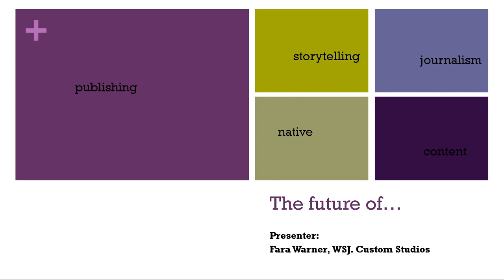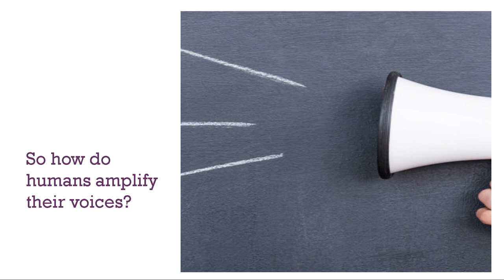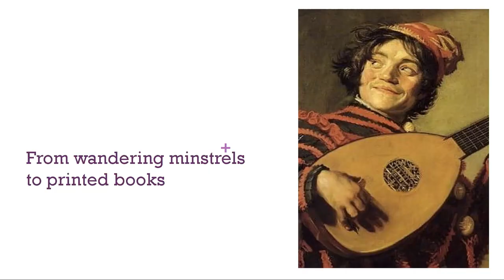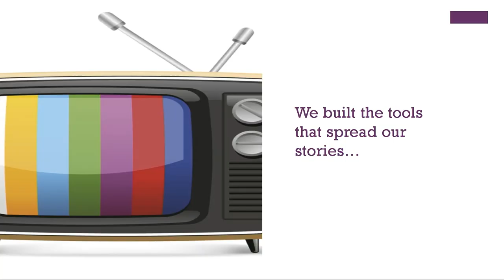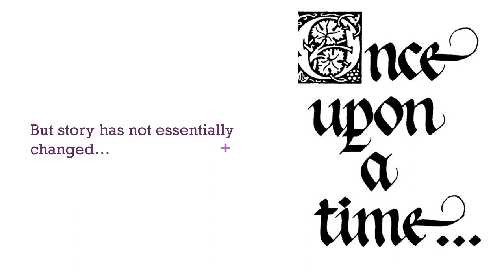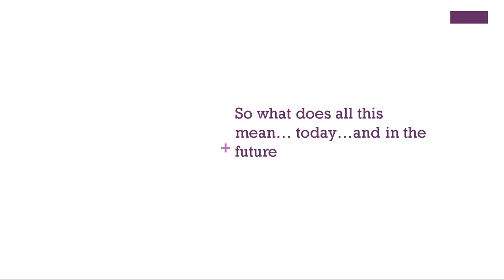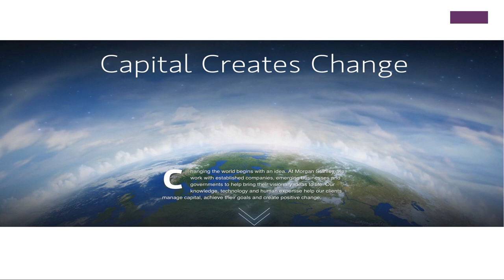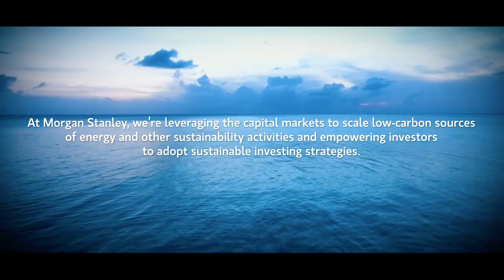Fara Warner - Wall Street Journal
Fara Warner, Storyteller and Technologist speaking at Nordic eCommerce Summit in Stockholm, May 10 2017.

Location: Münchenbryggeriet (The Brewery)